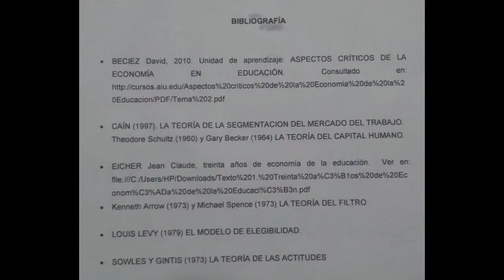VIDEO JIMMY RAMIREZ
Vídeo para trabajo, presentado por Jimmy Ramirez